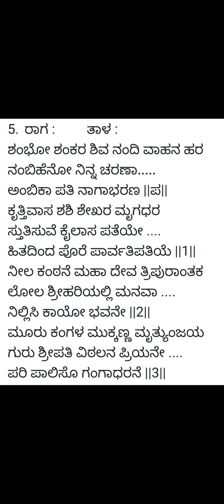ಶಂಭೋ ಶಂಕರ ಶಿವ#ವಿಜಯೀಂದ್ರರಾವ್ ಎನ್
ಶಂಭೋ ಶಂಕರ ಶಿವ ನಂದಿ
ರಚನೆ..ವಿಜಯೀಂದ್ರರಾವ್ ಎನ್
ಗಾಯನ..ಅಖಿಲಾ ಕುರಂದವಾಡ ಗೋವಾ